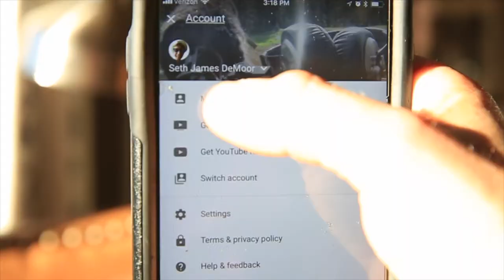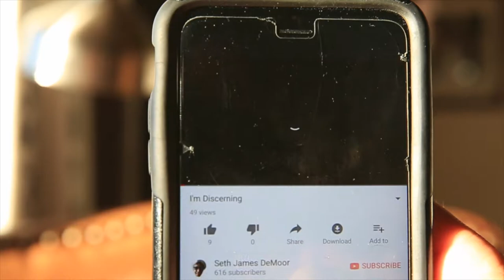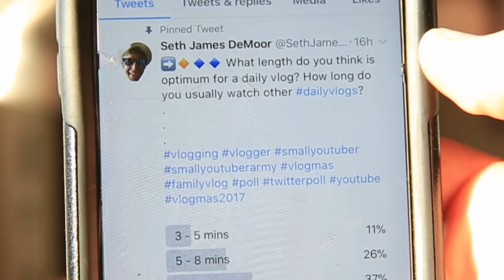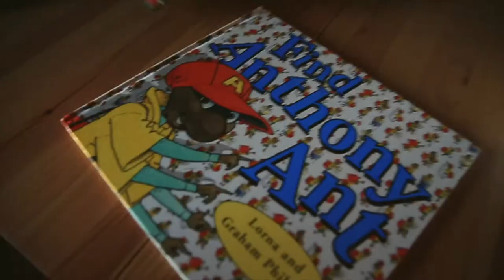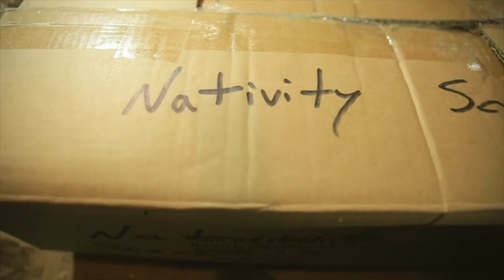YouTube & Twitter Aid Discernment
📬 snail mail is cool too:

USA

Onward. Discern. Thank you.

GEAR
1. Canon 7D Mark I & Canon 5D Mark III
2. Rode Video Pro Mic
3. SYRP Genie (time-lapse) & Magic Carpet Slider
4. DJI PHANTOM 4 (was stolen)

Cya tomorrow.